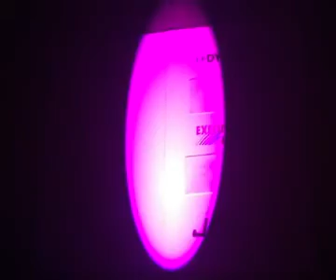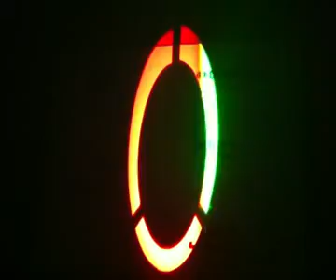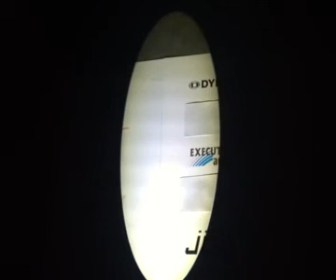birdy 250 led.avi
BIRDY 250 LED by nicols
expelec